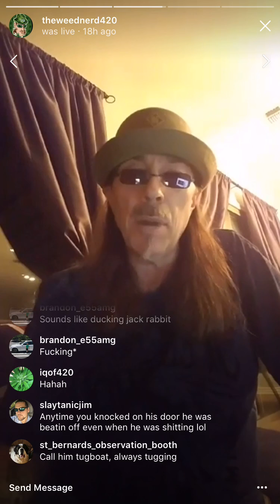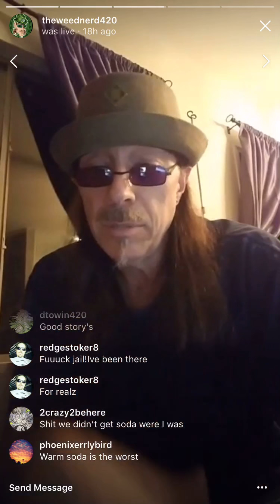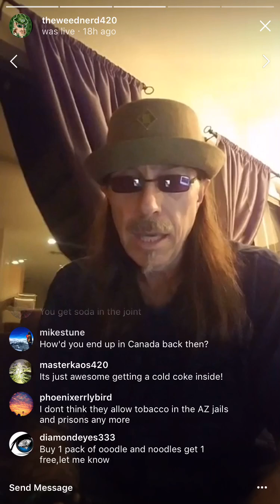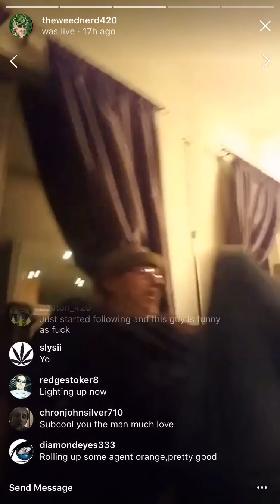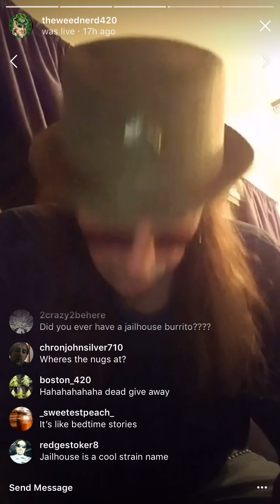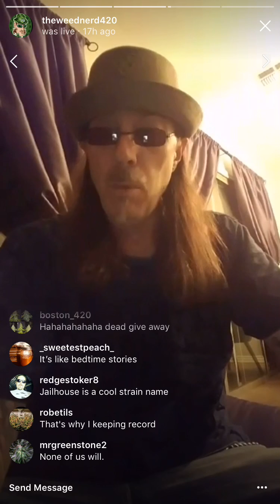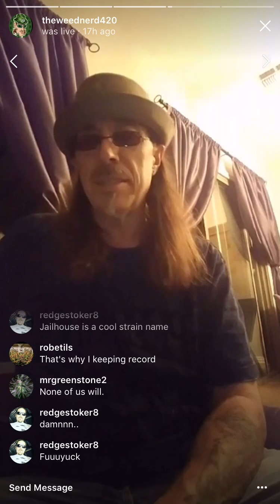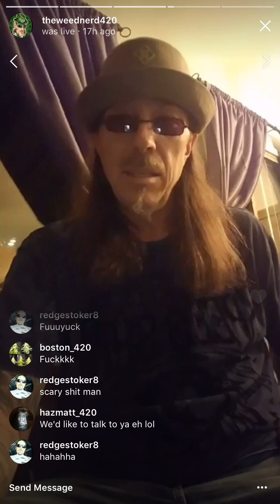Getting busted and the 3 for1 store